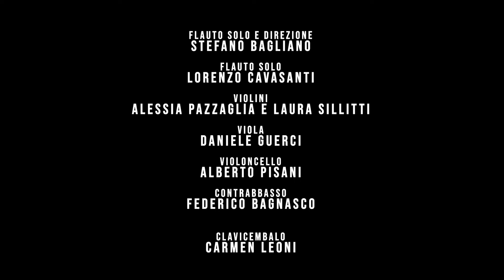Concerto in la minore TWV 52 a2 per due flauti e archi (G. Philipp Telemann)